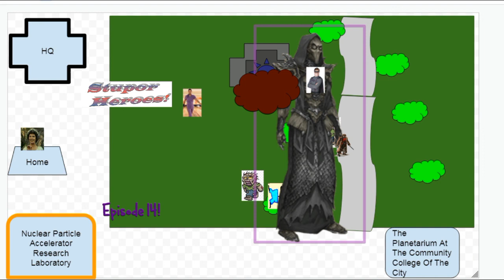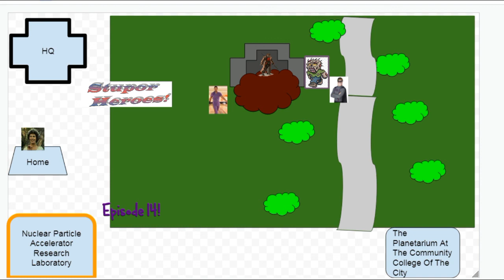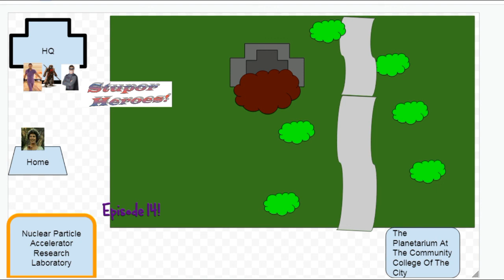Stupor Heroes! Episode 14!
In this episode... Hold on to your trou! The Shinies face The Necropantser!

Stupor Heroes! is a tabletop role-playing game designed by @Tholgrin that we are playtesting! Each week, the Defenders of The City really regret taking us on as heroic-type persons!